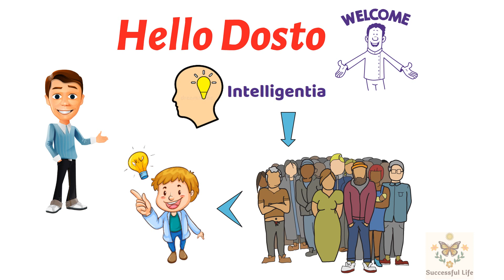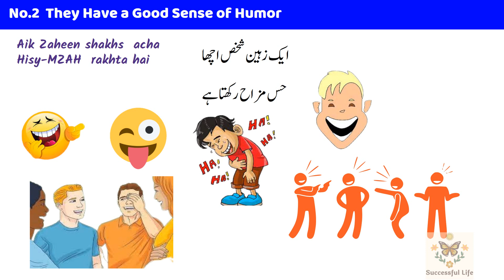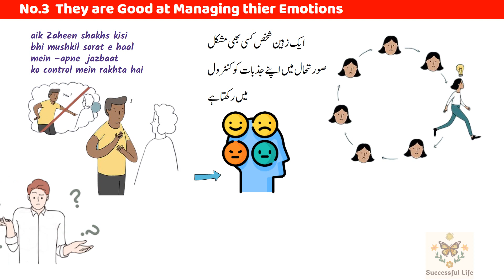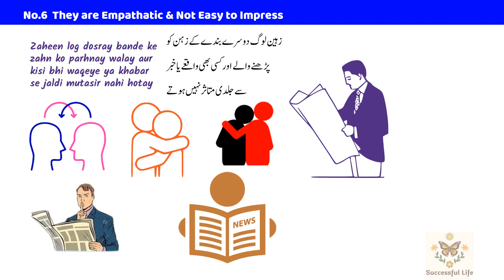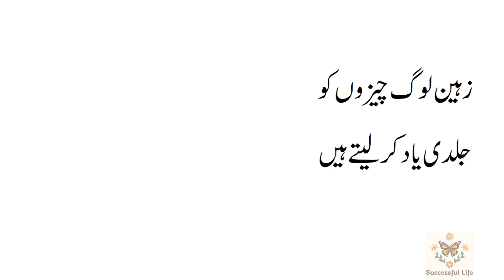Signs of Highly Intelligent People | zaheen logon ki nishanian | Genius | intelligence | High IQ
About This Video we discussed on
8 Real Signs of Highly Intelligent People | Signs of Highly Intelligent People | zaheen logon ki nishanian | zaheen logon ki habits | zaheen logon ki Nishaniyan | ذہین لوگوں کی 8 نشانیاں |
   बुद्धिमान लोगों के लक्षण | ये हैं जीनियस होने की निशानियां | Zaheen logon ki  8 Aadaat | | Genius | intelligence | High IQ
The main 8 points that we discussed in this vidio are
No.1  They Talk Less & Listen More
No.2  They Have a Good Sense of Humor
No.3  They are Good at Managing thier Emotions
No.4 They are Always have Curious Opinions  and
            Try to Examine Anything Deeply
No.5  They have Creative Thinking
No.6  They are Empathatic & Not Easy to Impress
No.7  They Memorize things Quickly
No.8  They Adjust Theirself according to
            Environment in new Places
This Video also Helps for those People who want to search these topics
signs of intelligent & smart people
emotional intelligence
8 real signs of highly intelligent people
zaheen logon ki nishaniyan
signs of intelligence
8 habits of intelligent people
real signs of highly intelligent people
highly intelligent people
genius
तेज़ दिमाग वाला
signs of intelligent
High IQ
intelligence
emotional intelligence
intelligent people
8 habits of highly intelligent people
habits of intelligent people in urdu
बुद्धिमान लोगों के लक्षण
ये हैं जीनियस होने की निशानियां
8 signs you are highly intelligent
8 signs that you are intelligent
ذہین لوگوں کی 8 نشانیاں

Thanks.